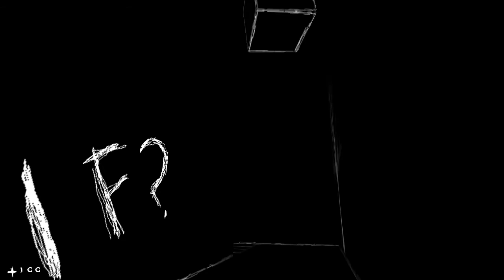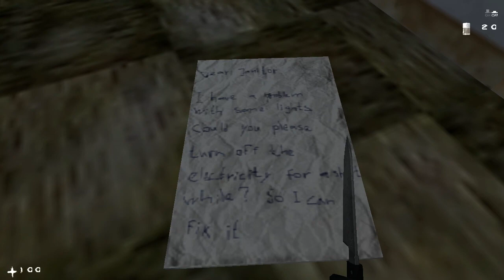Let's play Afraid of monsters - Part 1 - Skittles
New LP :D. Horror mod, Goldsource. Goldsource? More like OLDSOURCE. Yeah, the engine is old, but the mod is still well made for the most part. I will get frustrated with it at parts, but overall it's very good.

Starts a bit slow, but I think you can see how well the atmosphere and setting is from this video.